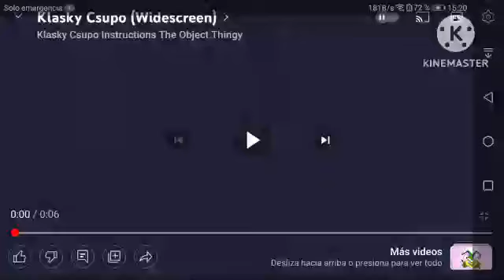WHO ARE YOU?, IMPOSTOR! csupo logo (FTU)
video and audio: kinemaster